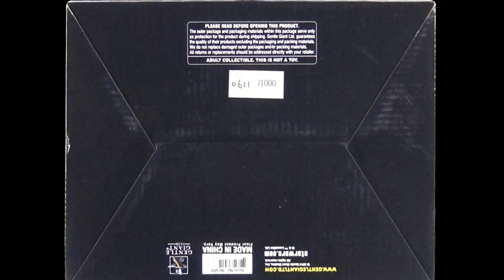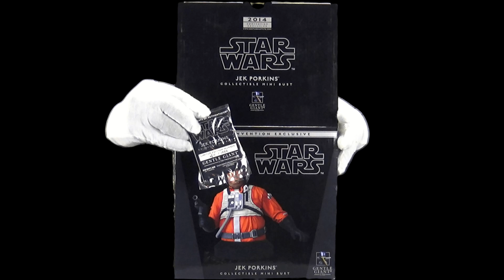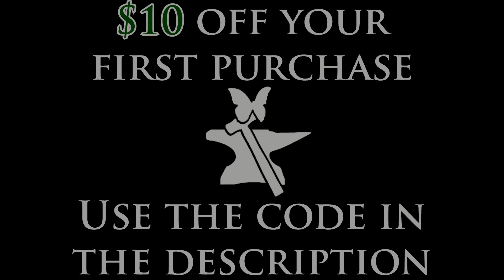Star Wars Jek Porkins bust by Gentle Giant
Han Solo rose from an impoverished childhood on the mean streets of Corellia to become one of the heroes of the Rebel Alliance. As captain of the Millennium Falcon, Han and his co-pilot Chewbacca came to believe in the cause of galactic freedom, joining Luke Skywalker and Princess Leia Organa in the fight against the Empire.